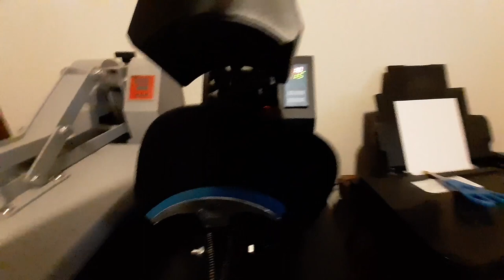How to use a hat press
Today I show you how to make a hat from home using Mophorn Hat Press I purchased from amazon. you will see me make a mistake or two in this video but hey its a learning process.

Everything you will see here is all new to me. I am self teaching myself this business from equipment to sales.